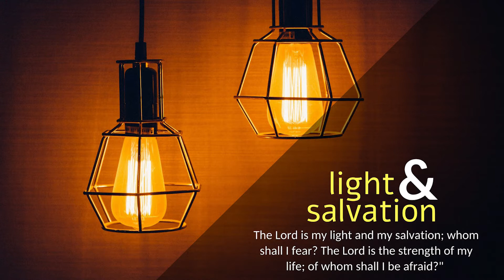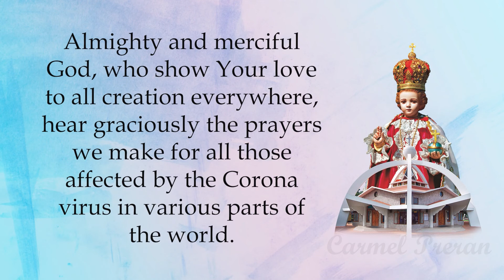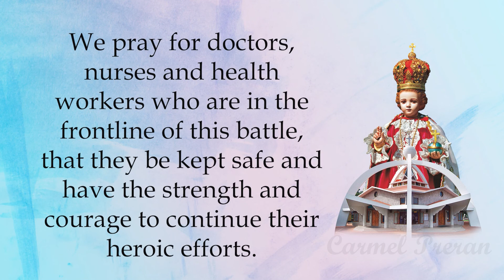CARMEL LIGHT I The transforming power of an encounter with the Lord I Friday I 12th Week I Mt 8: 1-4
Matthew 8: 1-4
“If you will, you can make me clean.”

When Jesus came down from the mountain, great crowds followed him. And behold, a leper came to him and knelt before him, saying, “Lord, if you will, you can make me clean.” And Jesus stretched out his hand and touched him, saying, “I will; be clean.” And immediately his leprosy was cleansed. And Jesus said to him, “See that you say nothing to anyone, but go, show yourself to the priest and offer the gift that Moses commanded, for a proof to them.”